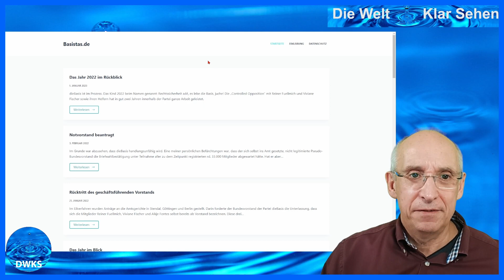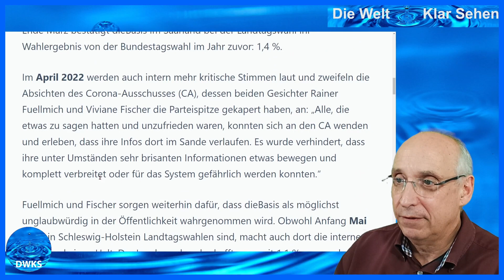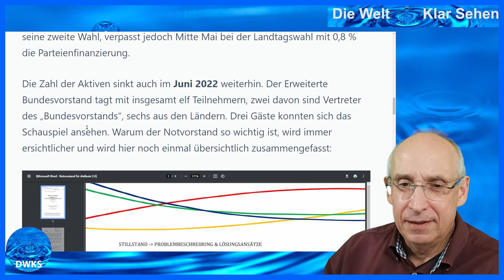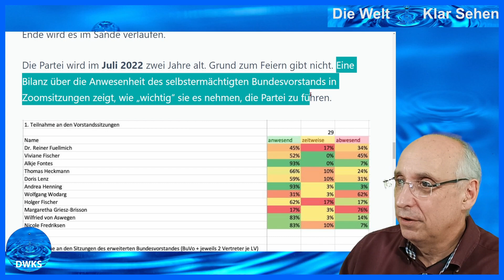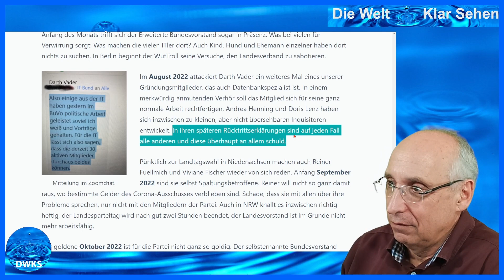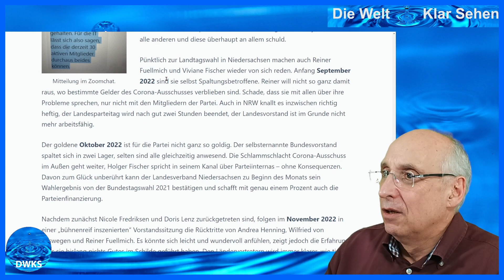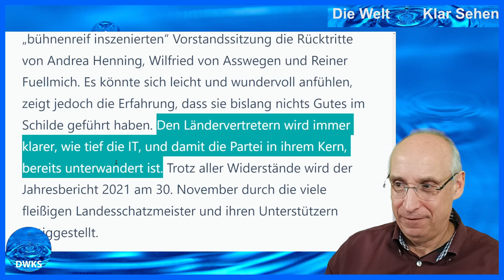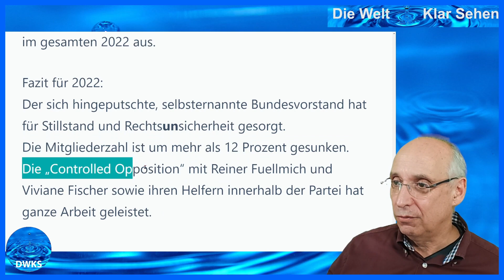dieBasis - kritischer Rückblick eines Ex-Vorstands auf die parteiinterne Entwicklung im Jahr 2022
Ich kommentiere den kompletten Rückblick, den Editha Roetger (Gründungsmitglied und Mitglied im Gründungsvorstand) verfasst hat.